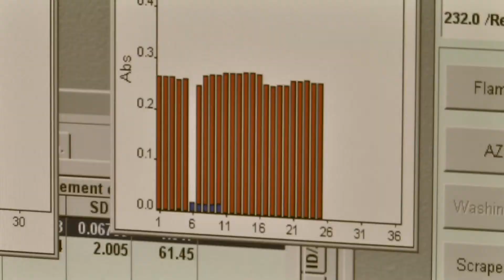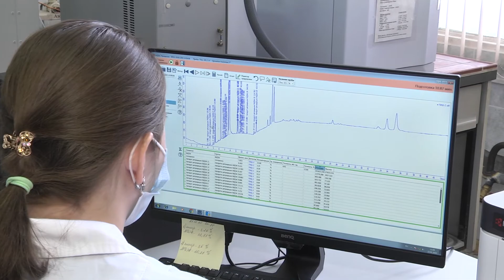Юбилей центральной заводской лаборатории